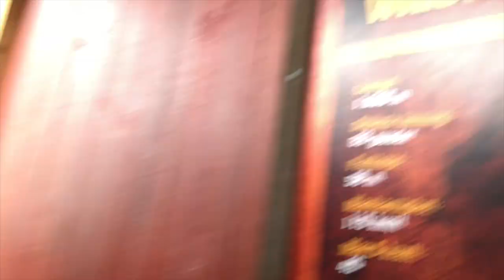En härlig helgvlogg !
Häng med på våran långhelg.
Vi besöker Kolmårdens djurpark och åker deras nya attraktion minihopp, Barnen premiärbadar, Claes fångar en huggorm, vi ser en utter, och är ute i skärgården och åker båt / fiskar.